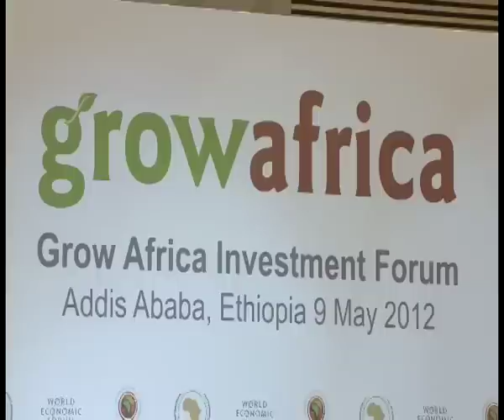President Kagame takes part in the Grow Africa Investment Forum- Addis Ababa, 9 May 2012